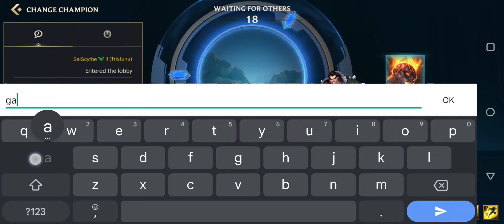Is this legit JERICHO ROSALES on WildRift? 😱😱😱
I intend to play Solo lane but get a duo lane (ADC) instead. One of our team mates' name is Jericho Rosales, a popular actor in the Philippines, I am not sure if he is legit "The Jericho." If that's the case, it's actually not the first time I played with or against actors. We have showbiz personalities playing WildRift you know.

Anyway, this game is a live recording and I am using my favorite champ Tristana with the Dragon Trainer skin.